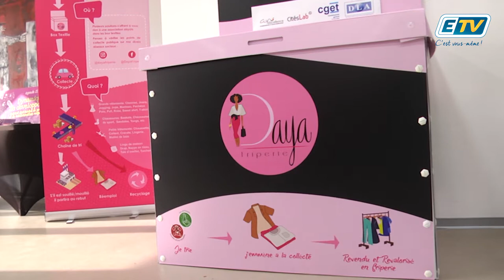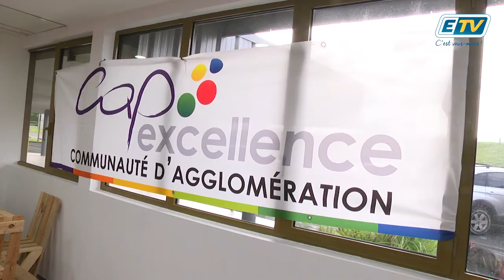ETV NEWS - Daya Friperie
Dans le cadre du mois du développement durable,  une opération à l’intention du personnel de Cap Excellence a été mis en place  pour les sensibiliser de manière originale et créative à la lutte contre le gaspillage textile.

L’objectif est également de faire connaître une jeune association sociale et solidaire en pleine émergence “Daya Friperie‘‘